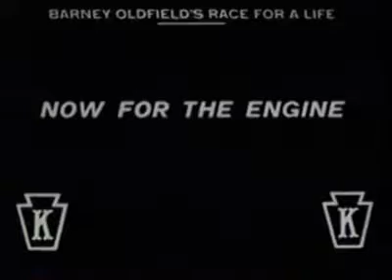RACE FOR A LIFE (1913). SILENT MOVIE.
MOVIE ---  RACE FOR A LIFE (1913).
GENRE --  COMEDY.

MOVIE STAARS  "BARNEY OLDFIELD" AND "HELEN HOLMES".
ONE OF THE FIRST ROLES OF HELEN HOLMES..

BARNY OLDFIELD WAS THE FASTEST AUTO RACER OF HIS TIME.